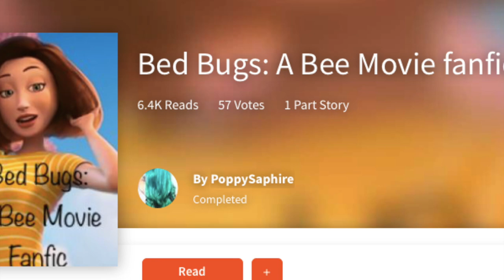BedBugs: A Bee Movie Fanfic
This is a voice over of Bed Bugs: A Bee Movie Fanfic, which was created by PoppySaphire.